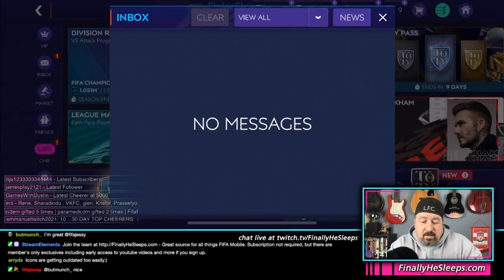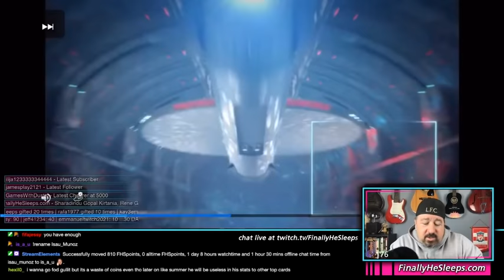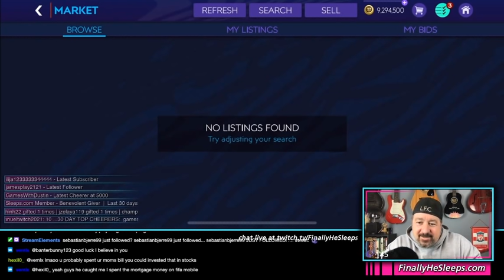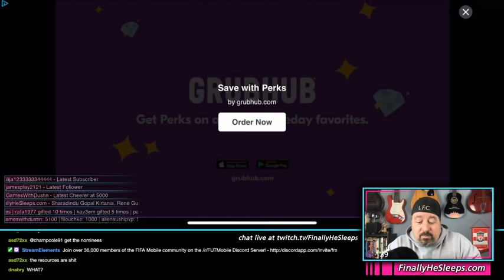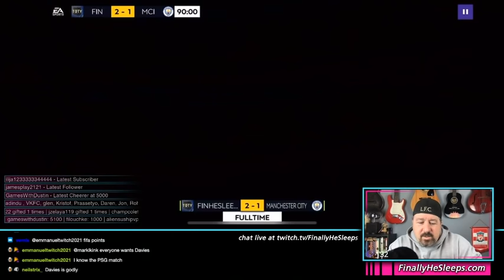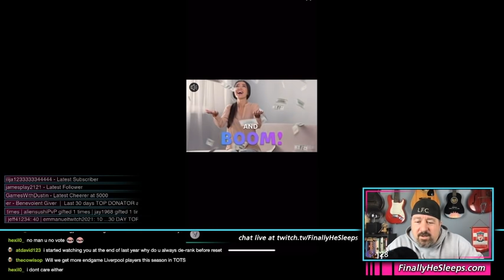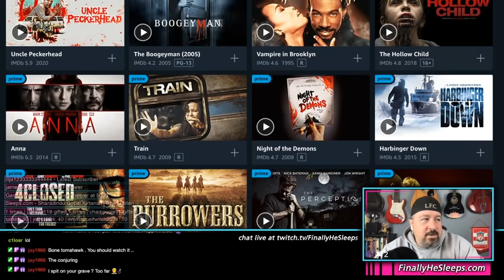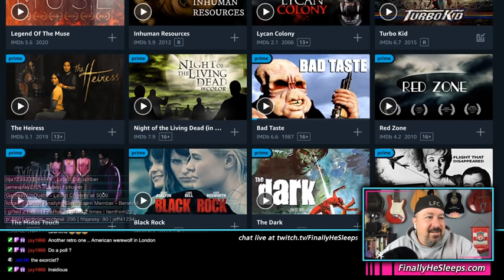FC Mobile (FIFA) - LIVESTREAM Ep.193 (Feb 3, 2021) Team Upgrades!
Claiming TOTY TAA, some team upgrades, market sales totals, just chatting and picking out a movie to watch on our first Twitch Prime Watch Party (TBD)